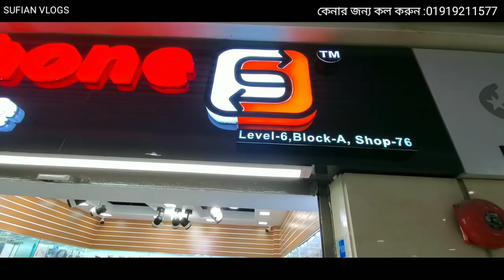Used iphone price in bangladesh 2020/used iphone cheap price/buy original used iphone in bd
address:smartphone exchange
shop =76 block= a level =6
bashundhara city

used iphone price in bangladesh used iphone price

new iphone 6s price

used iphone price 2020